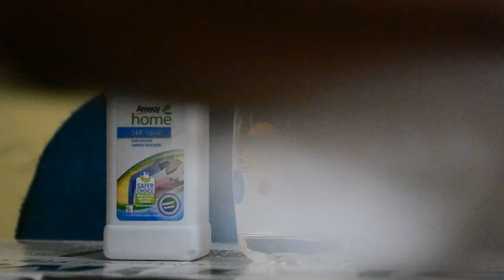Amway detergent powder demo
Free A/C "IIFL" open and get Rs.50 cash back offer

Open "Upstox" Free Demat A/C and get Rs.55 cash back offer

Amway Home SA8 Gelzyme with Natural Softener

For orders SA8 detergent liquid:
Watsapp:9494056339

usage:for one bucket of water:15ml liquid
For washing machine: 20ml liquid

if any clarification please comment us